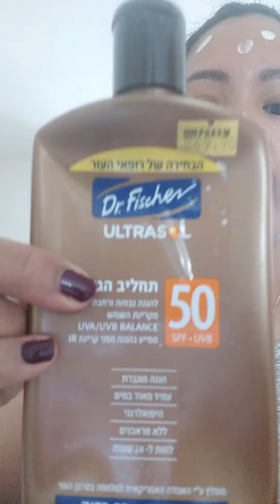MAGLAGAY MUNA TAYO NG MGA CREAM SA MUKHA BAGO LUMABAS DAHIL SOBRANG INIT GRABEHHH